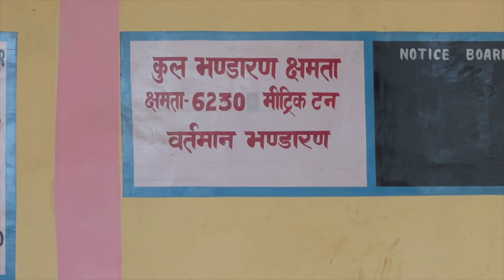Cold Storage Tour, How Potato is available throughout the year? Potato Storage Facility in U.P INDIA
In this video I visited a Potato Cold Storage in Muradabad Uttar Pradesh.

Have you ever wondered how potatoes stay fresh for months on end? In this video, we take you inside a potato cold storage facility to see how these spuds are kept in top condition.

Join us as we explore the different stages of potato storage, from initial processing to packaging and shipping. We'll show you the specialised equipment and technology used to create the ideal storage conditions, such as temperature and humidity control, ventilation, and monitoring systems.

You'll also learn about the benefits of cold storage for potatoes, including extended shelf life, preservation of nutritional value, and protection against pests and disease. So, come along for an inside look at how potato cold storage works and the important role it plays in the potato industry.